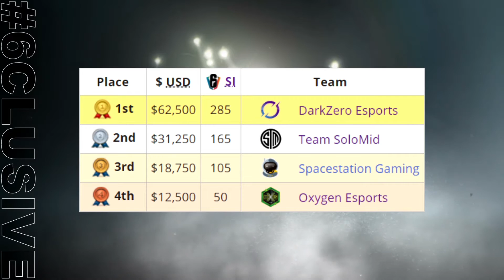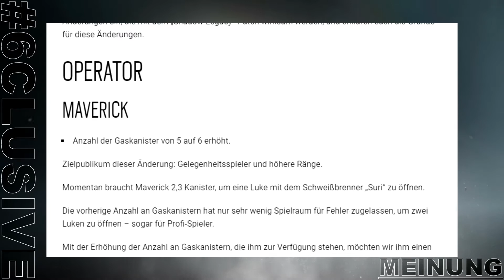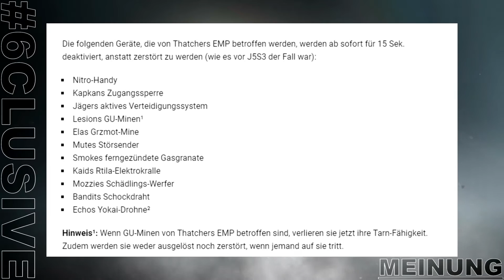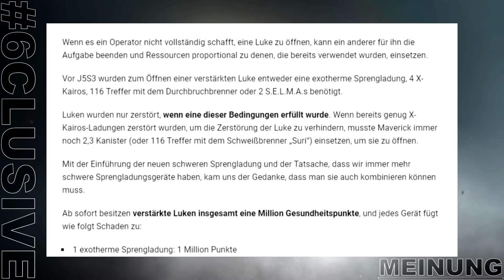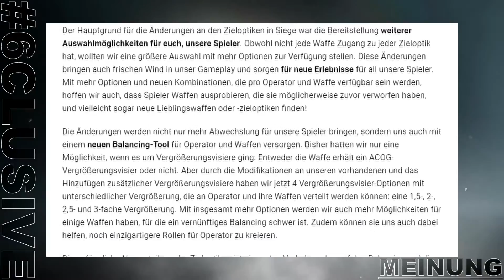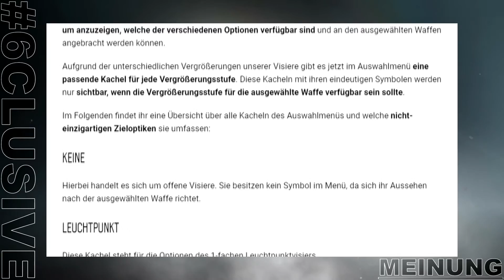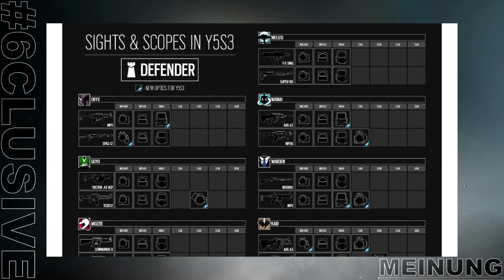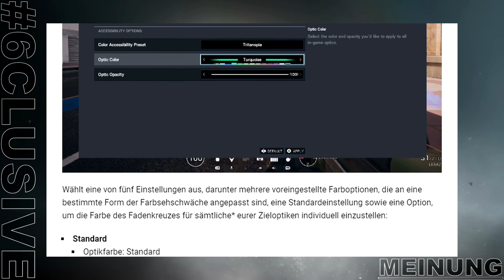Six Major Champions 6clusive - Rainbow Six Siege News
6clusive, DAS Format für alle Tom Clancy's Rainbow Six Siege News & Rainbow Six Siege eSport News für Dich, jeden Montag!
Ob wichtige Gameupdates, DLC, Matchergebnisse oder Transfers, bei uns werdet ihr über alles informiert!

Inhalt:
0:00 Intro
0:13 Designer´s Notes Teaser
0:25 DEV BLOG Teaser
0:34 Spielerwechsel
0:50 Ascension League
1:03 GSA Final
1:16 Major´s
3:22 Global Standing
3:59 Designer´s Notes Y5S3
10:38 DEV BLOG